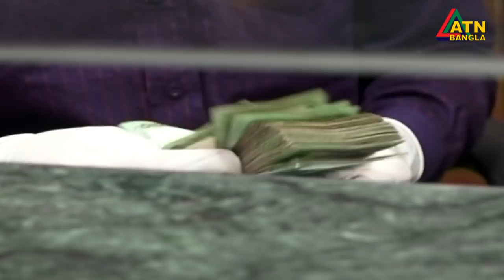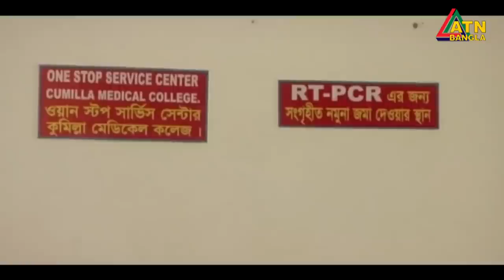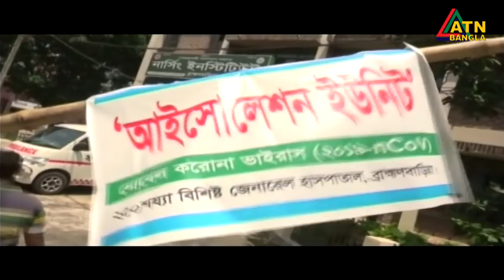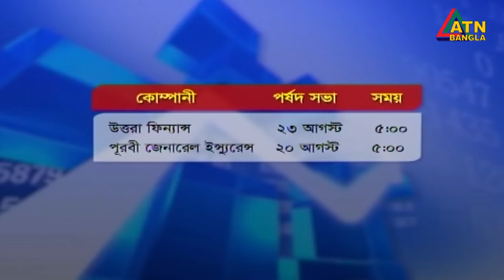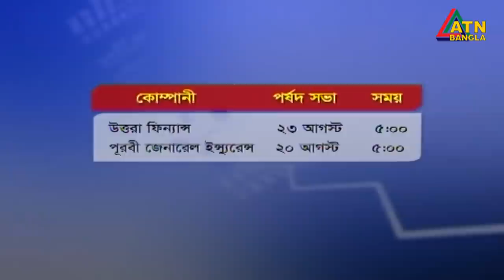এটিএন বাংলা দুপুর ২ টার সংবাদ। 17.08.2020 | ATN Bangla 2 pm news